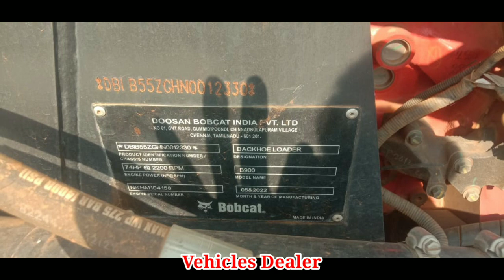Doosan BobCat JCB / ಮಾರಾಟಕ್ಕಿದೆ / ಓನರ್ ನಂಬರ್..📞 ☎️